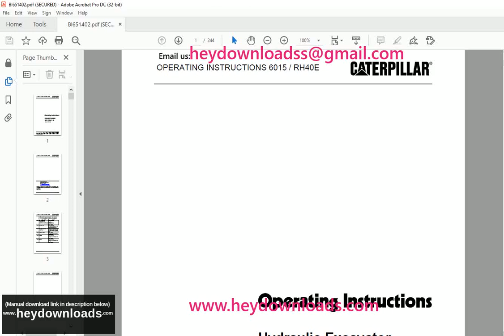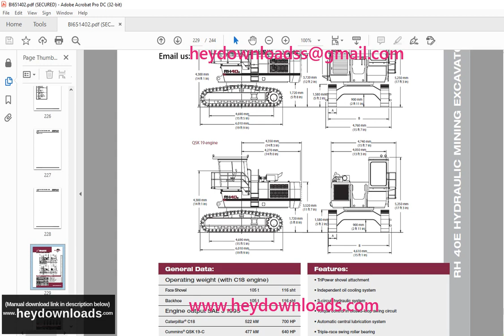Cat Bucyrus 6015 RH40E Hydraulic Excavator Operation Instruction Manual BI651402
Language : English
Pages :244
Downloadable : Yes
File Type : PDF